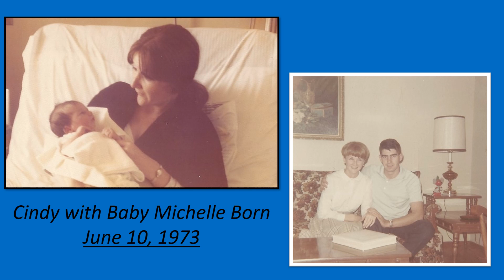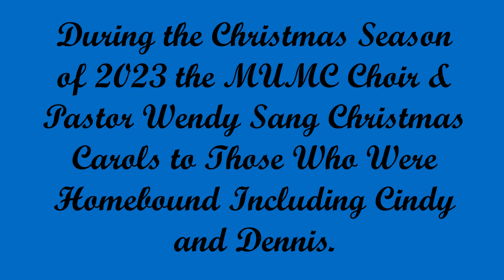Cynthia Lynch Celebration-of-Life Video Slideshow